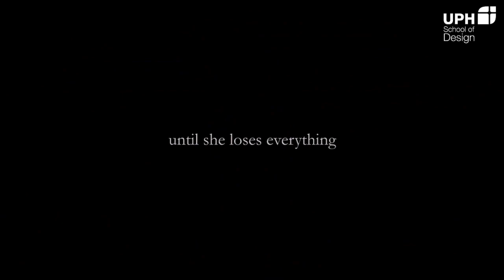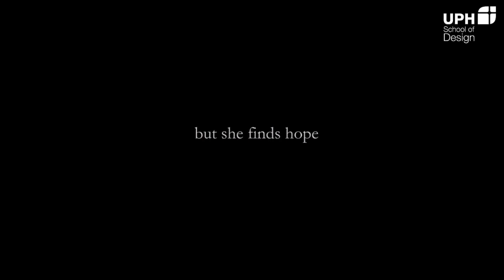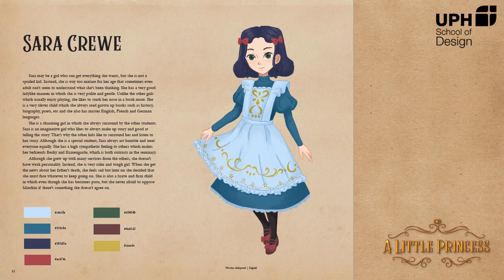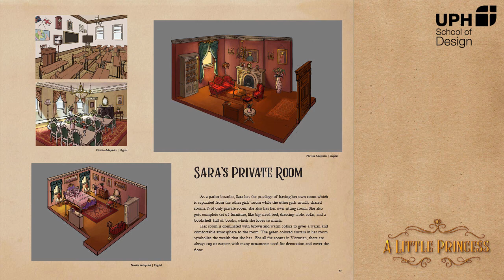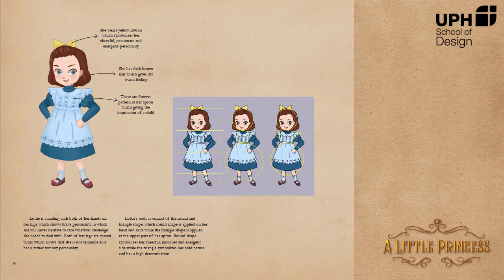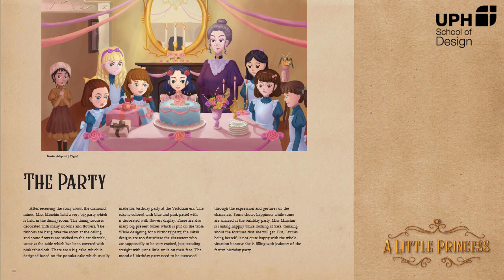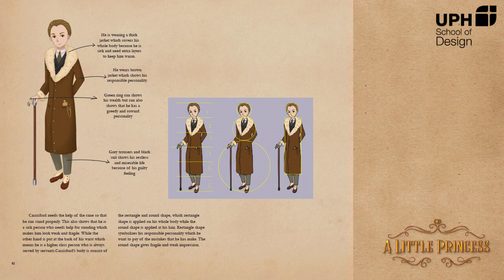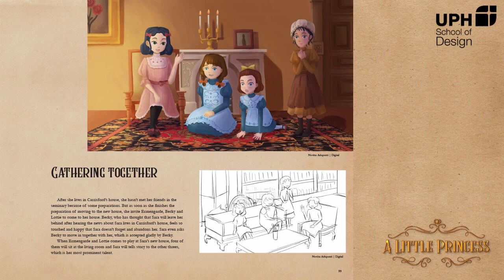DKV UPH | Concept and Character Design - "A Little Princess" by Novita Adeputri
Apabila ada pertanyaan silahkan ajukan melalui kolom dikomentar!